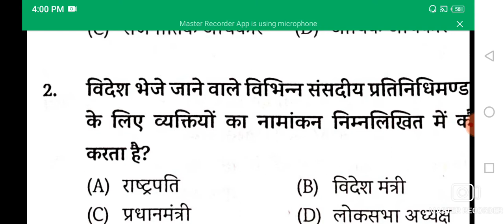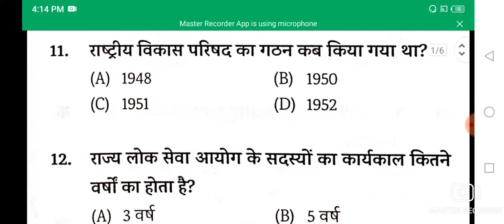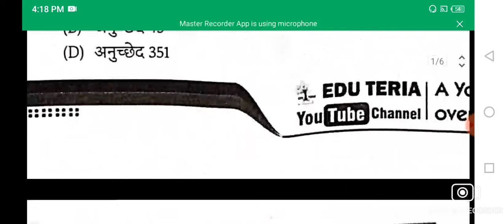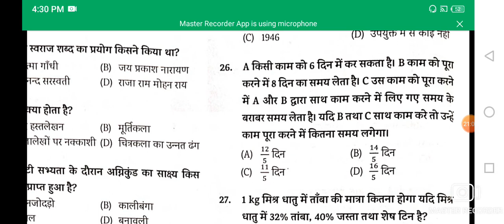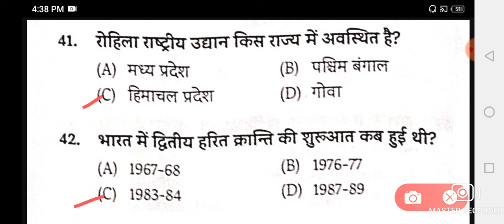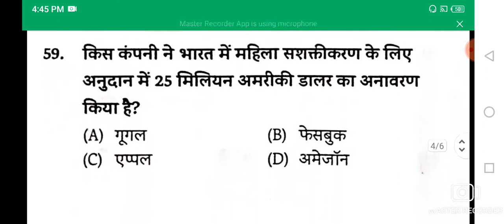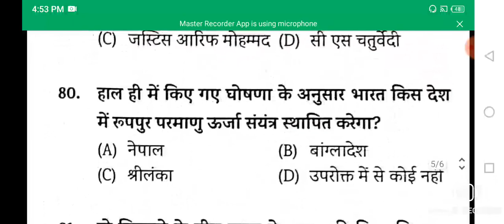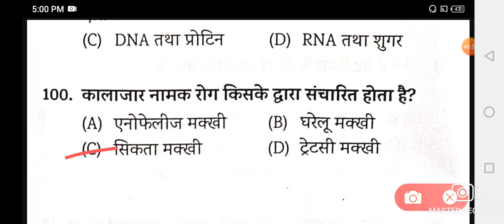Bihar Daroga set practice by Ravi shankar sir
Bihar Daroga set practice by Ravi Shankar sir new Bihar Daroga vacancy